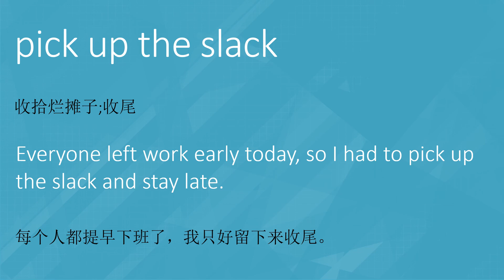第142期 ｜Pick up the slack meaning in Chinese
收拾烂摊子;收尾 用英语怎么说